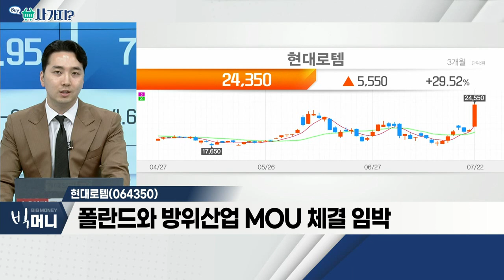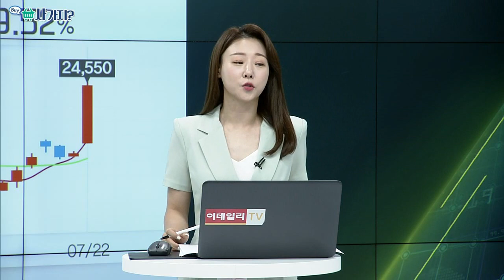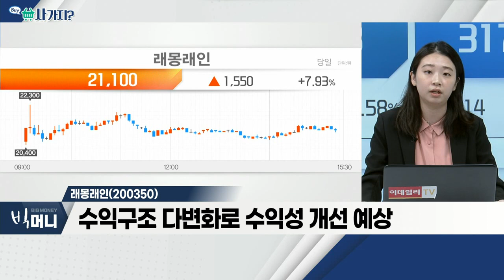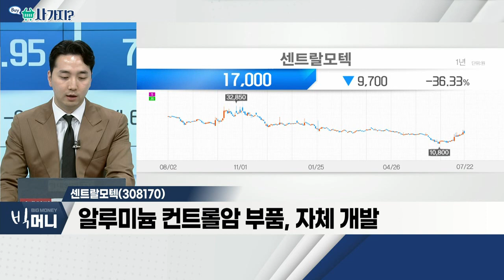현대로템(064350), 래몽래인(200350), 센트랄모텍(308170)_사가지 (20220722)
- 폴란드와 방위산업 MOU 체결 임박
- 'K2' 전차, 1,000대 공급… 단일무기 수출 역대 최대
- 우크라이나 재건 사업, 철도시설 복구… '초점'

- 전반적 콘텐츠 기업, 저평가 상태
- 드라마 '재벌집 막내아들', 하반기 방영 기대
- 수익구조 다변화로 수익성 개선 예상

센트랄모텍(308170)
- '테슬라', 시장 예상치 상회한 실적 발표… 폭등
- '테슬라', 사이버트럭 내년 중반 출시 계획
- 알루미늄 컨트롤암 부품, 자체 개발
- 알루미늄 컨트롤암 부품, 테슬라 독점 공급